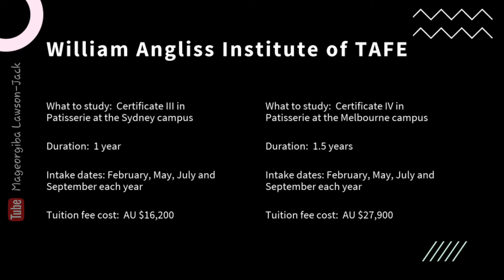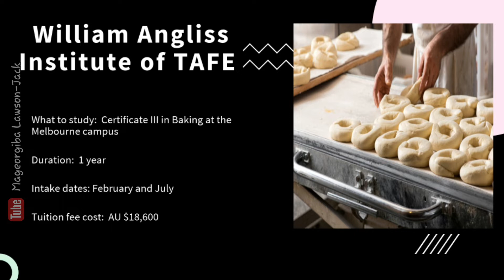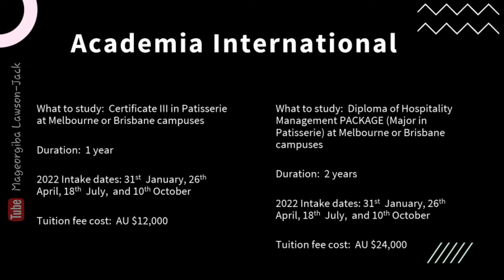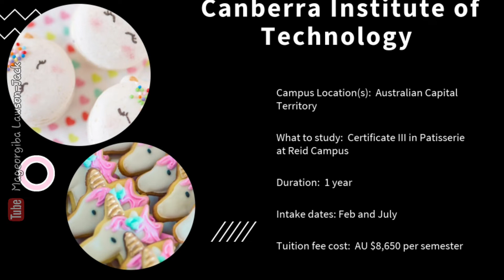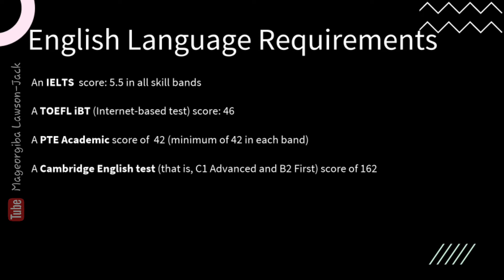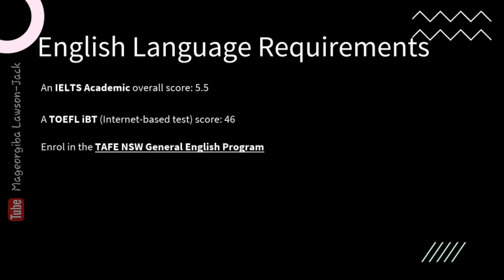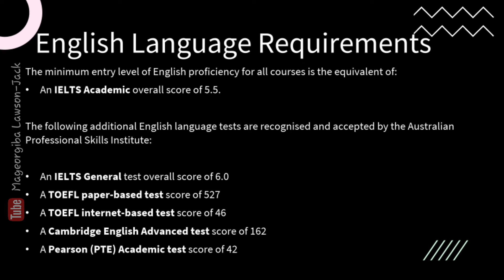Top 5 BEST and CHEAPEST Colleges in Australia to Study Baking and Pastry as an International Student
Do you want to study Baking and Pastry as an International Student at one of the best colleges in Australia? Do you want to study Baking and Pastry as an International Student at any of the cheapest colleges in Australia? In this video, I will be sharing with you the Top 5 BEST and CHEAPEST Colleges in Australia to Study Baking and Pastry as an International Student, so if you are interested in knowing more then keep watching.

Please note the following:

1. I am just passionate about carrying out extensive research to help others.
2 . All information was correct at the time of posting this video. Universities may review their tuition fees from time to time without notice. Please feel free to do additional research.
3. All tuition fees are in Australian Dollars

Populate the comments section 🤙🏼
Peace and love xoxo